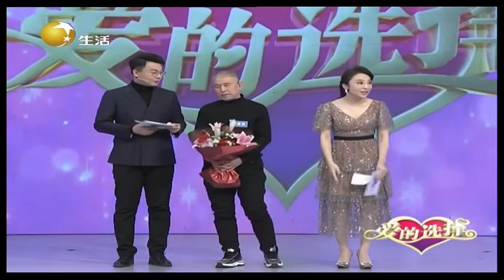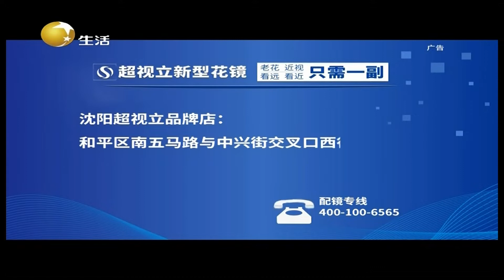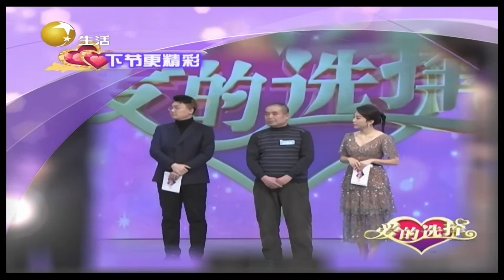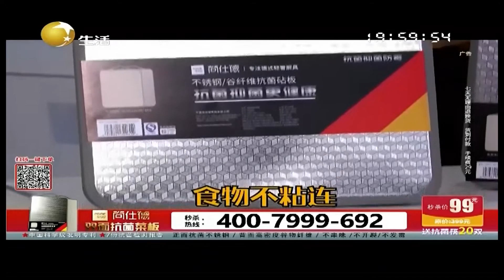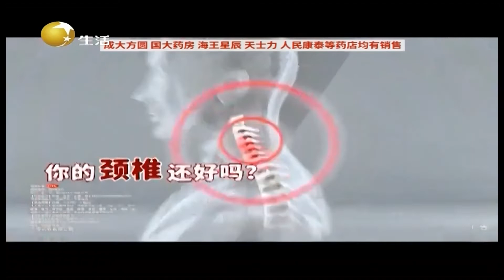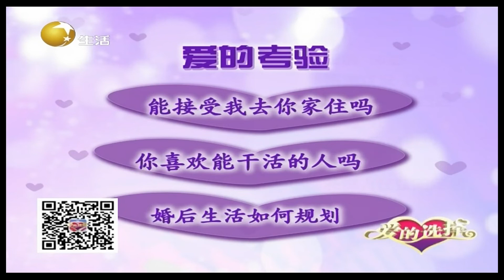爱的选择 20220219：男嘉宾捧花上台为红颜，女嘉宾为什么只翻白眼